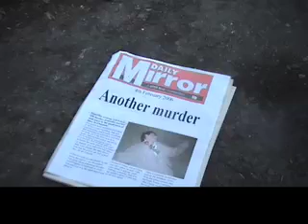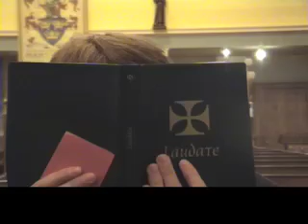Tempus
yr 12 thriller opening